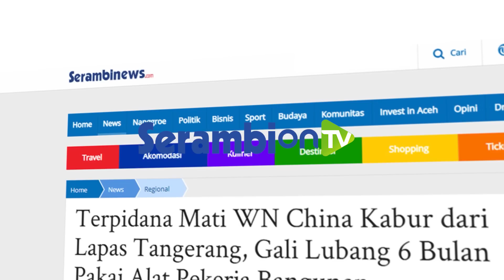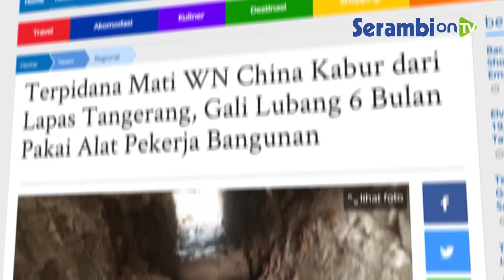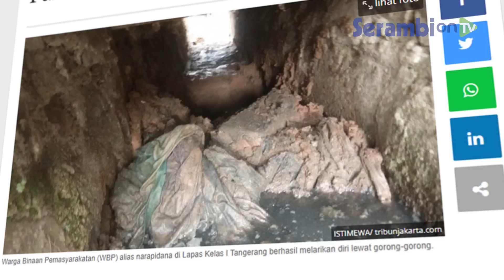Terpidana Mati WN China Kabur dari Lapas Tangerang, Gali Lubang Selama 6 Bulan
SERAMBINEWS.COM,  JAKARTA - Narapidana narkoba asal China, Cai Changpan alias Cai Ji Fan kabur dari Lembaga Pemasyakatan (Lapas) Klas I Tangerang dengan menggali lubang dari kamar selnya.

Gembong narkoba tersebut diketahui menghilang dari selnya, Senin (14/9/2020).

Kaburnya Cai Changpan diketahui saat petugas Lapas Tangerang sedang melakukan serah terima untuk pergantian shift penjagaan.

Saat pengecekan tersebut, petugas melakukan penghitungan jumlah warga binaan dan baru diketahui kurang 1 orang.

Setelah dicek, ternyata Napi tersebut sudah melarikan diri dengan membuat lubang dari kamar selnya tembus ke saluran air.

diduga Cai Changpan menggali lubang menggunakan alat pekerja yang sedang membangun dapur di dekat selnya.

Diketahui proses penggalian lubang memakan waktu 5 sampai 6 bulan.

Seperti diketahui, napi kasus narkona Cai Changpan, seorang warga negara China yang divonis hukuman mati, berhasil kabur dari Lapas Klas 1 Tangerang.